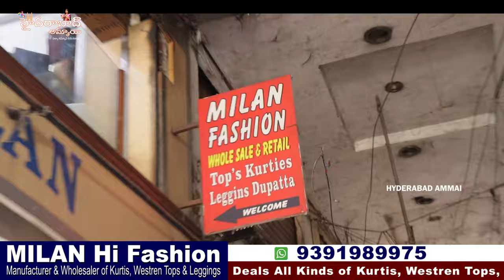Hyderabad Kurtis & Western Tops Manufacturers & Wholesalers || మార్కెట్ కన్నా తక్కువ ధరలో || Milan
Today I am going to explore MILAN Hi Fashion Latest Kurtis and Western Wear C Collection. They are Manufacturer and Wholesale dealers for Exclusive Kurtis , Tops , Leggings and Dupatta Collection.They have one more shop Haneef's Brothers.We have Video call & Transport facility available. For Online Purchases minimum bill Rs. 5000/-

Address:
MILAN Hi Fashion
Manufacturer and Wholesaler of
Kurtis, Western Tops, Leggings and Dupatta Collection.
S. No: 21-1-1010/2, High Court Road,
Opp: Madina Petrol Pump Lane, Hyderabad, Telangana -500002